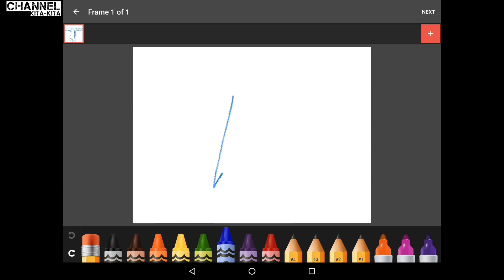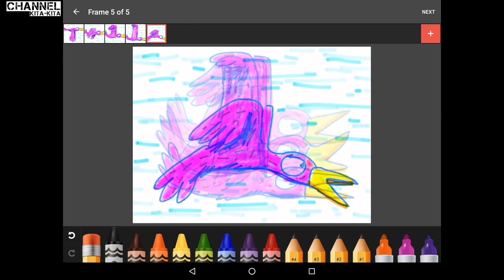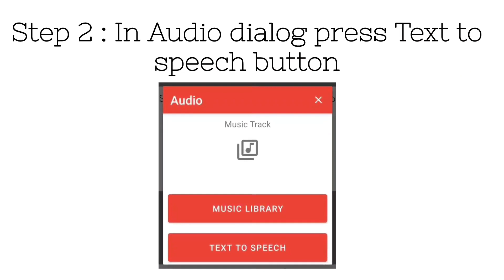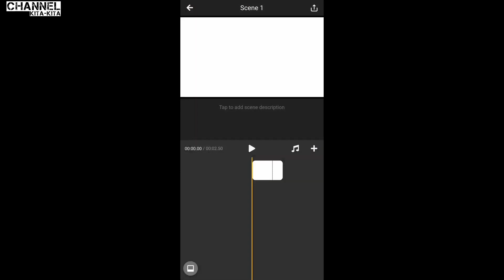5 aplikasi - membuat video animasi di hp - terbaru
judul : membuat video animasi di hp dengan aplikasi membuat video animasi di hp
membuat cerita animasi merupakan sesuatu yang sangat menarik di karenakan buat video animasi di android
membuat orang-orang bisa berkarya dalam menciptakan hiburan jadi cara bikin animasi di hp salah satu solusi untuk
memenuhi hal tersebut zaman sekarang dalam cara buat animasi pakai hp sudah cukup mudah dikarenakan banyak sekali
apk buat animasi di android yang bisa digunakan dan kamu hanya cukup mencarinya saja
dan ada kabar baik untuk kamu yang ingin menegtahui cara buat animasi hp
pada video kali ini saya mengambil tema apk untuk buat animasi di android yang di khususkan bagi orang-orang
yang ingin cara buat video animasi di hp dengan beberapa aplikasi untuk buat animasi di hp
didalam video ini terdapat aplikasi membuat karakter animasi di android sehingga bagi kalian
yang mencari cara membuat karakter animasi bergerak di android maka aplikasi ini bisa kamu gunakan
tapi bukan cara membuat animasi di android anime